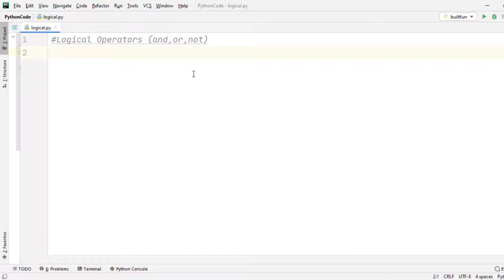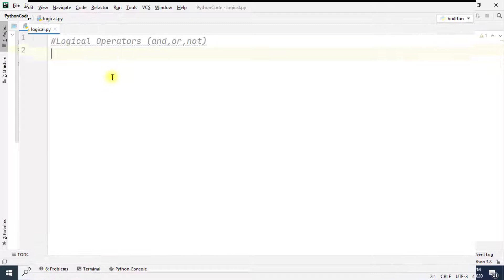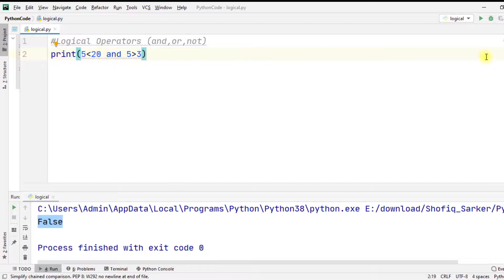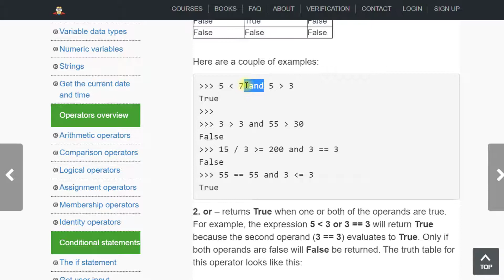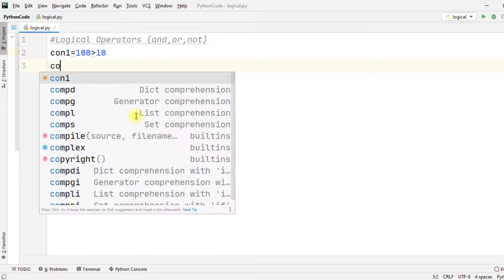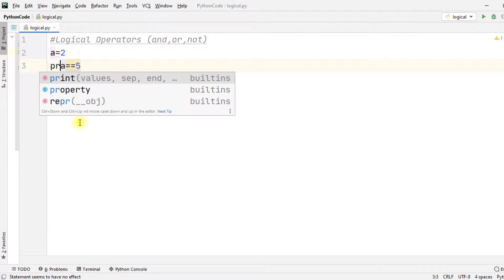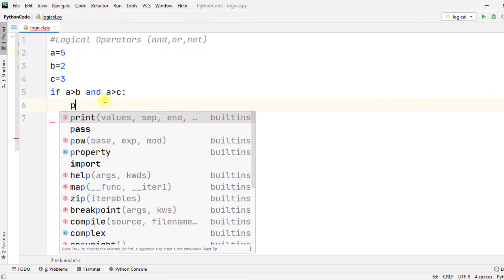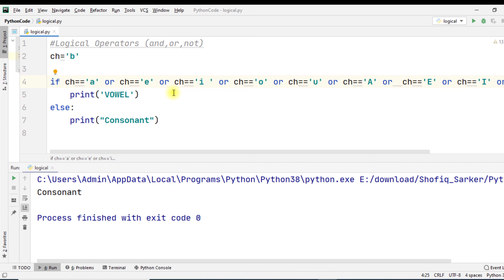Python logical operators || vowel/consonant largest number || python programming bangla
1.Details of  logical operators
2.Finding largest number using logical operators
3.Finding vowel consonant using logical operators